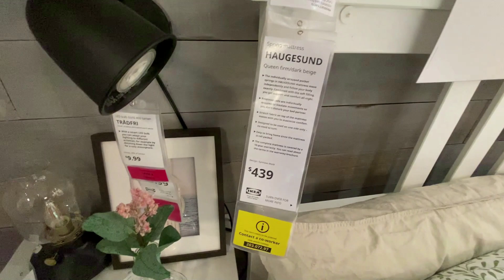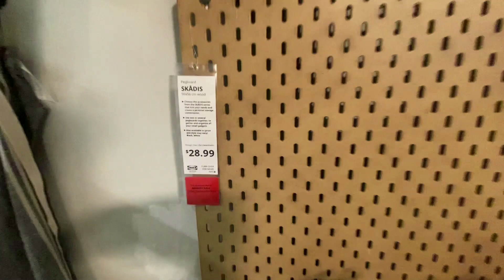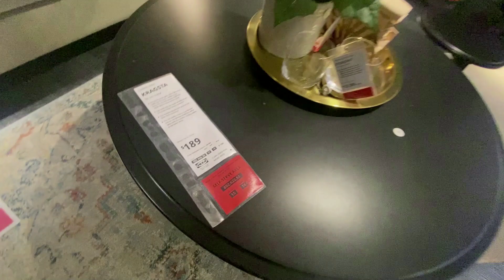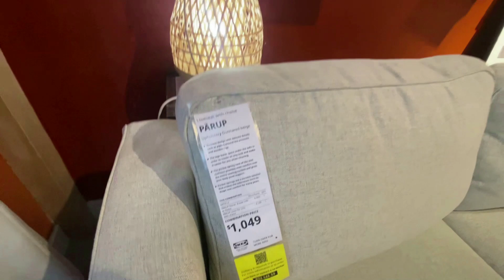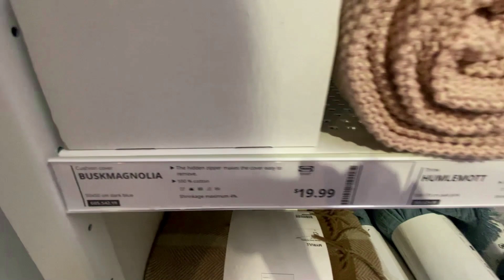IKEA New Unique Kitchen and Home Design/ Decor Fall 2024